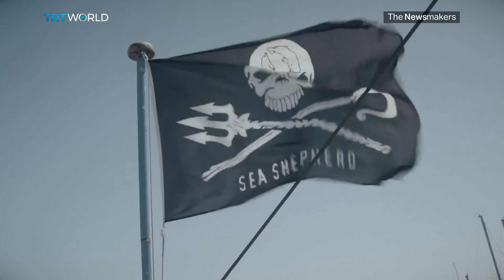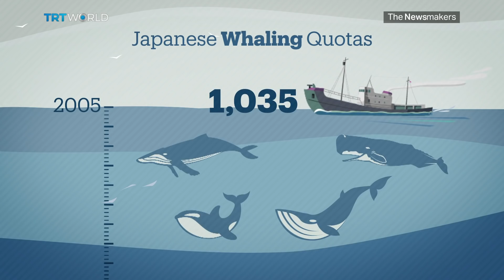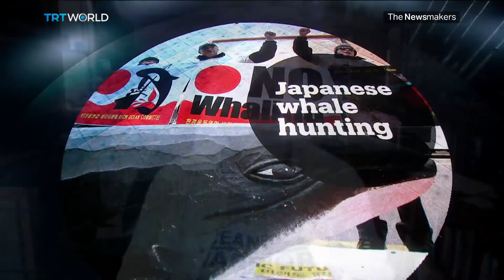Japanese whale hunting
The Sea Shepherd Conservation Society has been confronting Japanese ships over what it calls illegal whale hunts. Now the head of the environmental group says he has to give up, and that the governments of Australia, New Zealand and the United States are partly to blame.